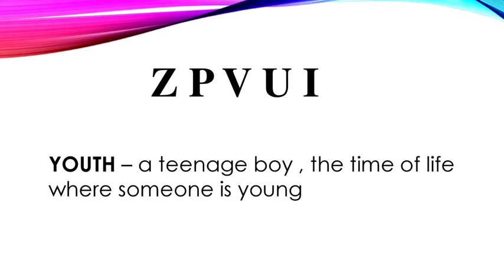ballad of a mother's heart